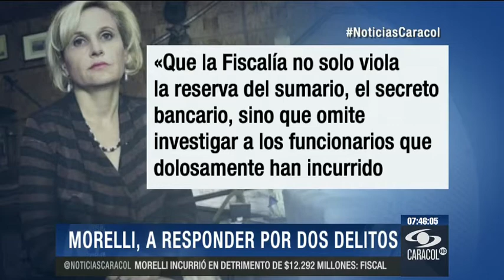Sandra Morelli, con bienes congelados y acusada de dos delitos - 11 de Septiembre de 2014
La excontralora, que se encuentra en Italia, fue imputada formalmente ante el Tribunal Superior de Bogotá por escándalo de arrendamiento de edificio.